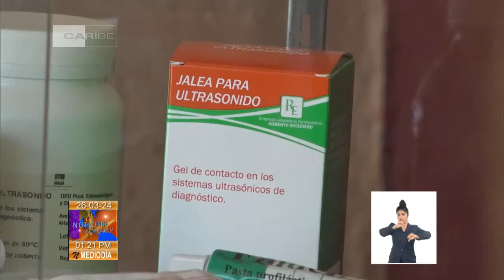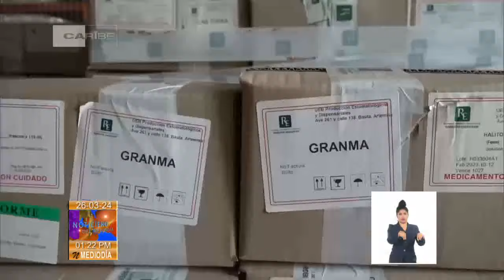Presidente de Cuba visita municipio artemiseño de Bauta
Las principales dificultades que limitan la gestión de varias entidades en el municipio de Bauta en Artemisa fueron analizadas este lunes durante la visita realizada por el presidente de Cuba, a Miguel Díaz Canel Bermúdez.